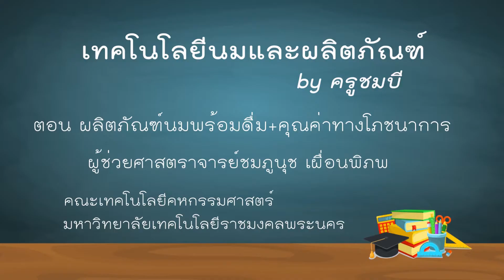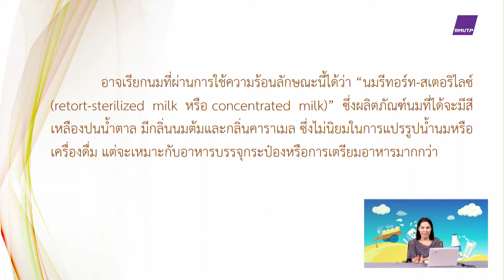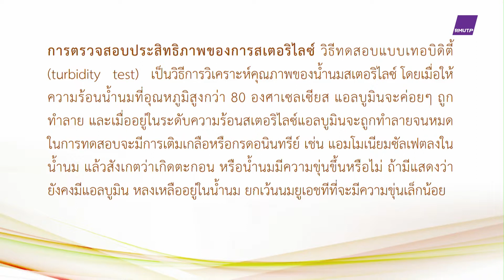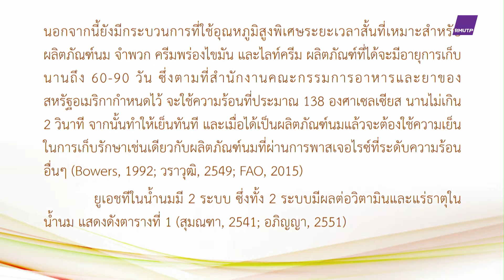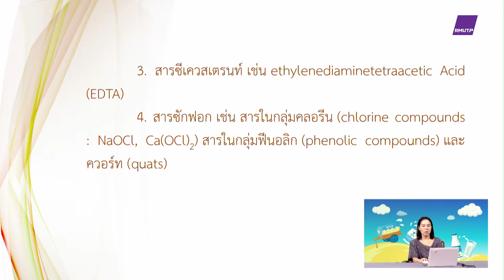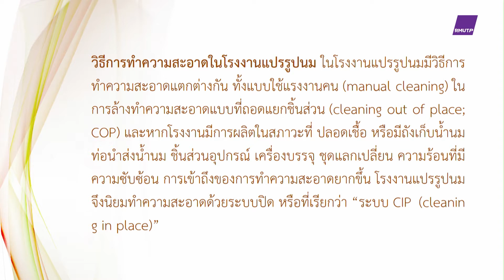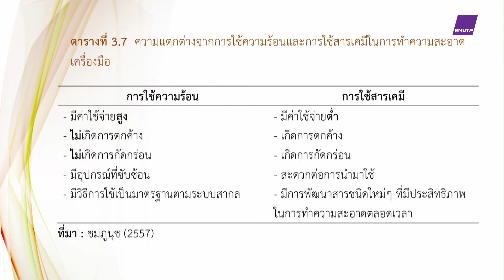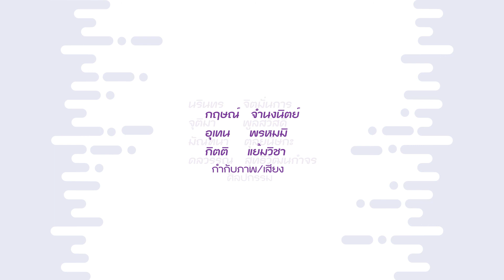ตอนที่ 9 ผลิตภัณฑ์นมพร้อมดื่ม+คุณค่าทางโภชนาการ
วิชา เทคโนโลยีนมและผลิตภัณฑ์ by ครูชมบี ประจำปีการศึกษา 2562 - 1